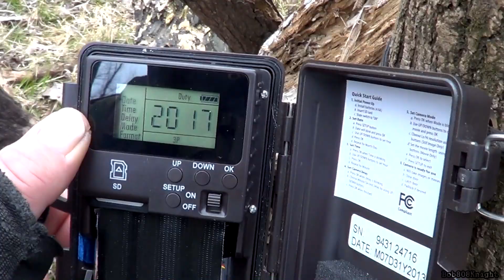Pictures From The Game Cam At The Winter Camp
Music
Crystals - Silent Partner